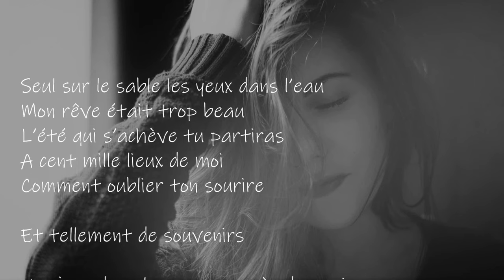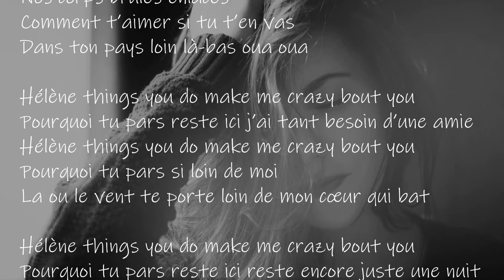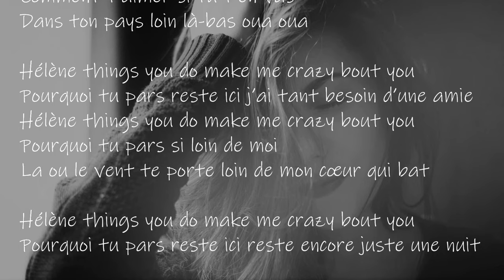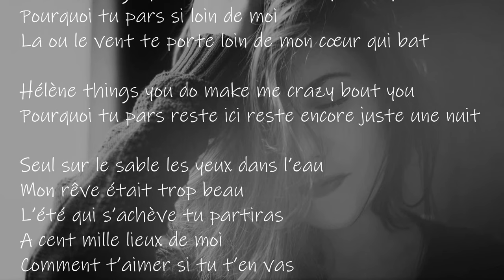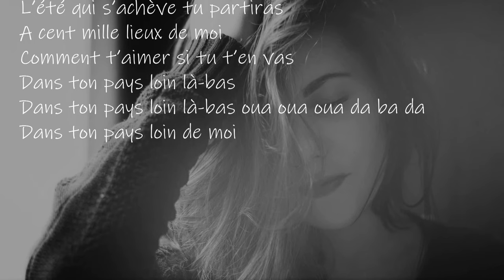Hélène - Roch Voisine (Paroles) "Seul sur le sable les yeux dans l'eau...."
Hélène      Roch Voisine
1989